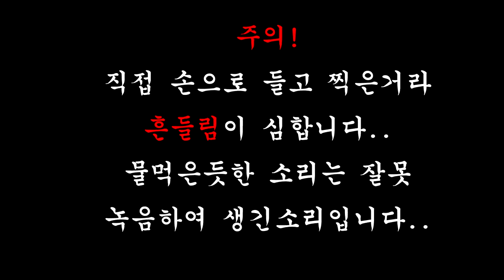[카스온라인] 10주년 어워즈 스페셜 매치 1편 (개발자팀VS유저팀)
흥미진진한 경기였네요
허나 그 흥미진진한걸 녹화실수로 담아내지 못했습니다..